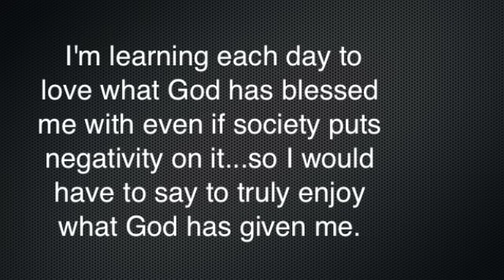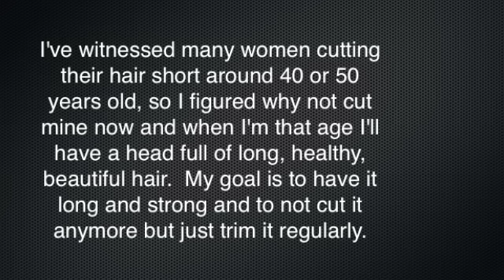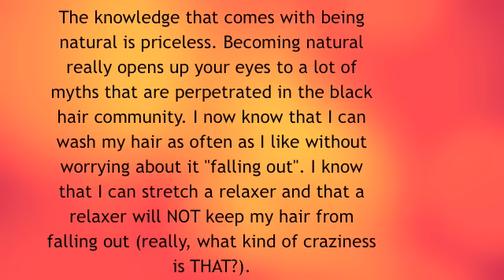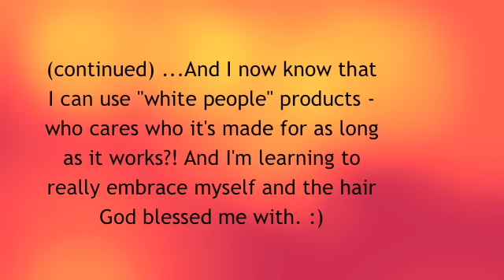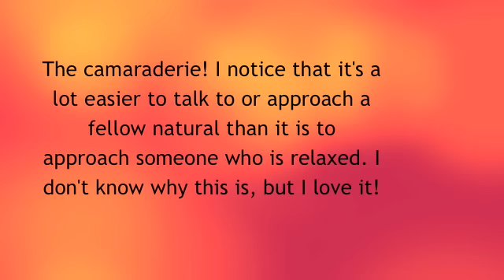REASONS TO GO NATURAL!!: Contest Winners!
And the winners of the contest are (Drum Roll Please!!)...
1) ANTActress
2) curlyxPOP

ANTActress will be receiving a sample of my homemade hair moisturizing cream and curlyxPOP will be receiving a sample of my brown sugar body scrub. When they let me know how it works for them, I'll be sure to let the rest of you all know too : )

Thank you to everyone who participated!!! Who knows ...I may do another one of these again sometime : )

*Music*
- "Sweet Georgia Brown" - Take 6
- "Golden" - Jill Scott
- " Let Me" - Jill Scott & Sergio Mendes